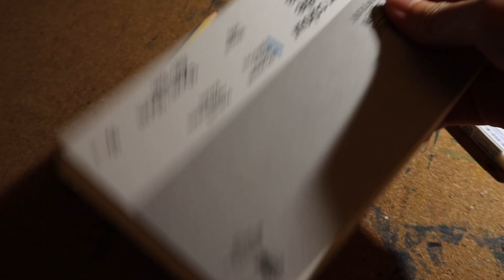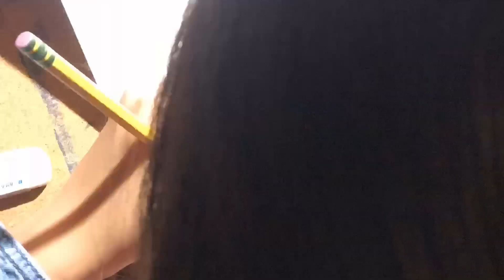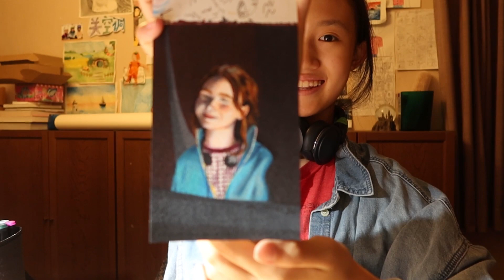Draw MAX from STRANGER THINGS S4 with me!😱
Max is certainly a highlight of Stranger Things season 4! I hope you enjoy this video despite the fact that I filmed it during summer 2022...🫢

Chapters:
0:00 Intro
1:58 How I started watching ST
2:49 Season 4 structure
4:27 Random funny thing
5:11 Max and other characters
9:41 My unpopular opinions
12:14 My favorite moments
13:47 Outro

~Jilly 👾